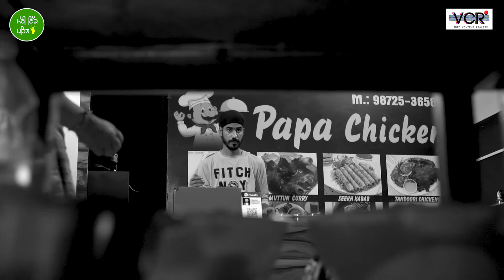Inspirational Story of Kuljeet Kaur | Papa Chicken | Meri Ikk Pehl | VCR Channel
Guest : Kuljeet kaur
Owner Papa Chicken